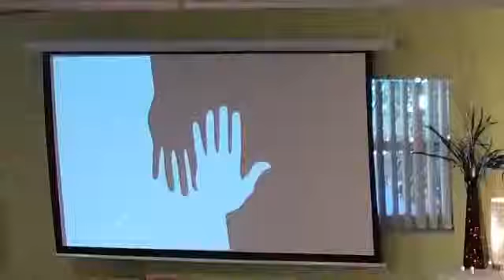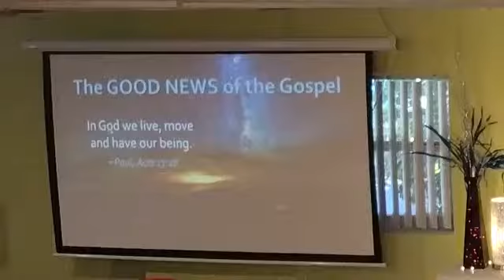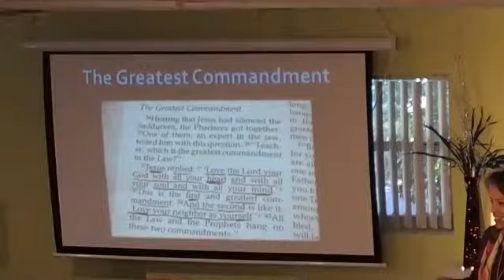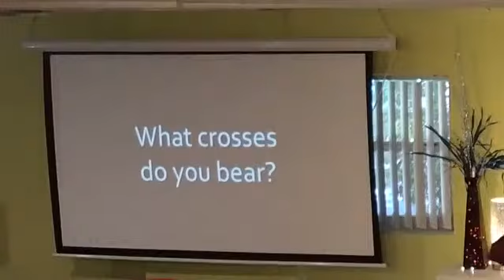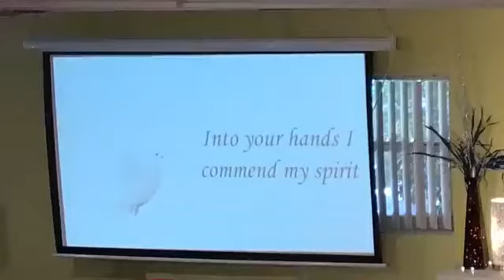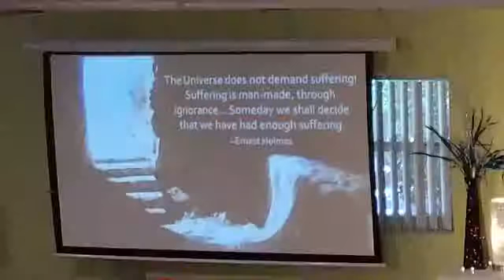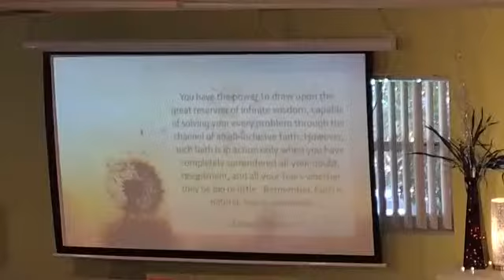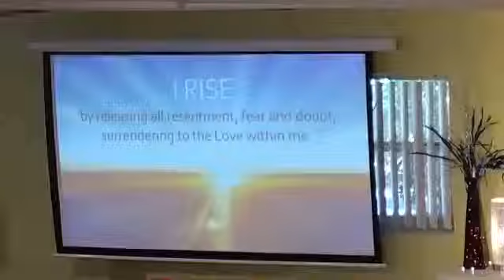Let Love Lead the Way, Rev Cindy Grimes, 4-21-2019